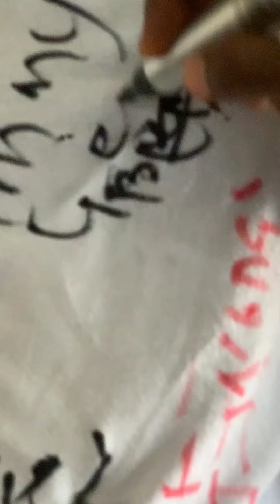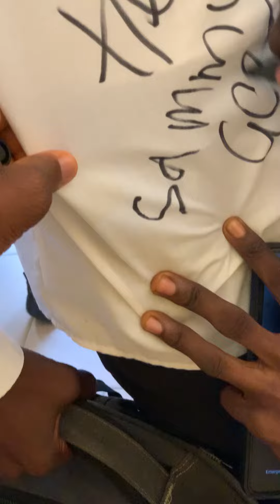How I signed out for my hommies